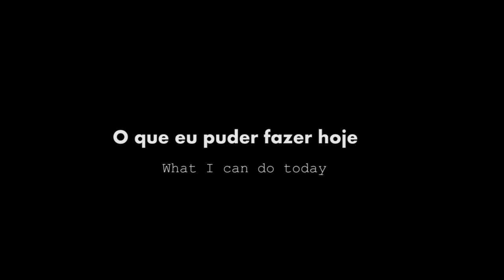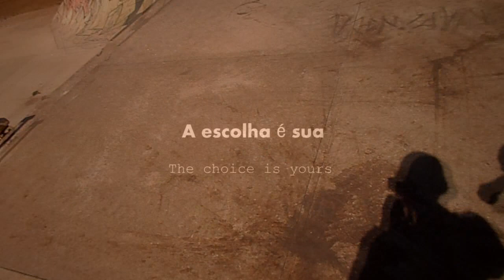Motivação pro rolê: FLIP INDY (English Sub)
Blog Você também pode acompanhar as aulas pelo blog do canal.

Dessa forma você me ajuda a continuar gravando cada vez mais.

Bora andar de skate que a vida é curta.

Eu acho essa manobra muito massa. Minha meta é um dia conseguir voltar ela nem que eu tenha que tentar a minha vida inteira.